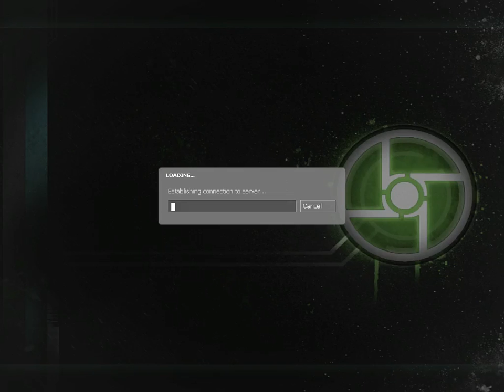synergy ep.4 - tunnel's forever